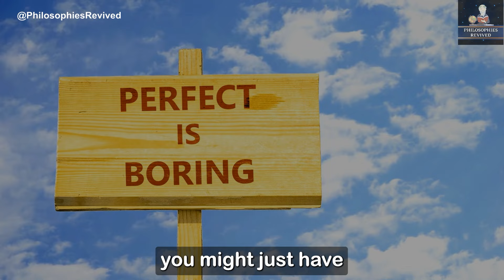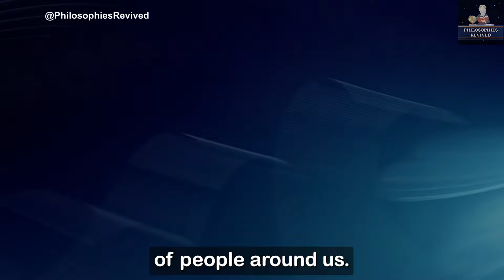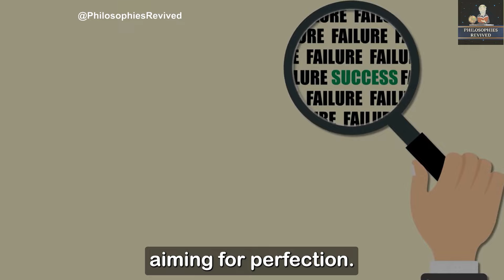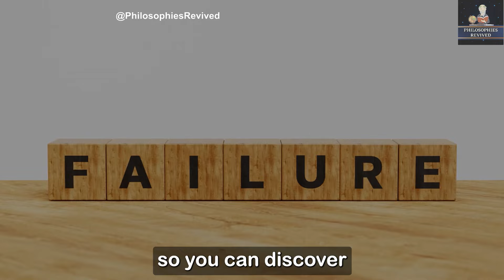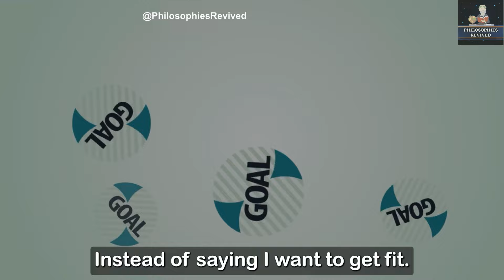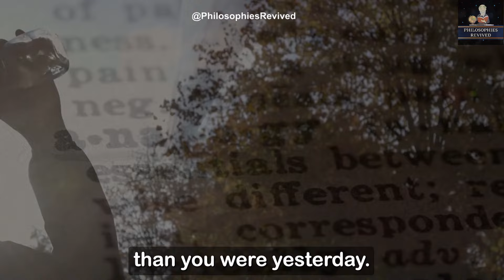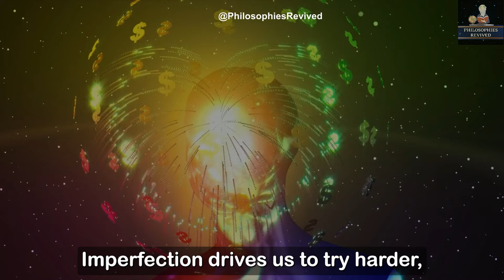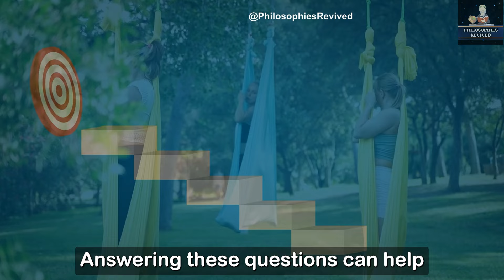Why Life Should NOT Be Perfect | Philosophies Revived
Why Life Should NOT Be Perfect

Why Imperfection is Essential: Discover the Beauty of an Evolving Life

Embrace Imperfection in Life

Do you consider your life perfect? Are you content and fulfilled with who you are and what you possess? It's likely that very few would respond with an unwavering "yes," and even those who do might struggle to define what a "perfect life," "perfect person," or "perfect achievement" truly means. On the other hand, those who say "no" can easily list numerous reasons highlighting their imperfections.

The essence of this discussion is that life thrives on imperfection because it is always evolving, providing ample opportunities for greater accomplishments. Life's lessons include:

1. Avoid comparing yourself to others, as you are unique.
2. Do not blindly imitate others, for a borrowed life brings no joy.
3. Challenge yourself to become more capable.
4. Live authentically to achieve true happiness.
5. Showcase your talents and potential to enrich your life.

Do you strive for a perfect life? This thought-provoking video explores why imperfection is a vital part of our existence. Through a captivating story and insightful discourse, learn why life is ever-changing and why we must embrace our imperfections. Discover the importance of setting SMART goals, living in the present, and finding purpose in life. Don't miss out on this inspiring journey towards self-improvement and fulfillment. Watch till the end to uncover the secrets to a richer, fuller life.